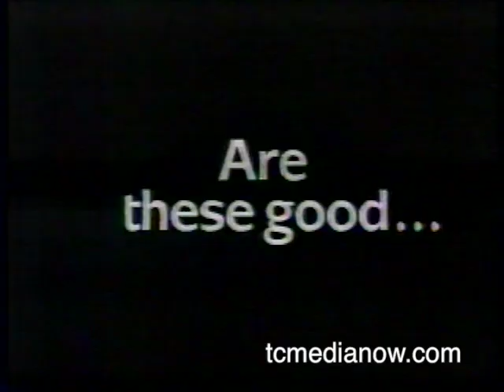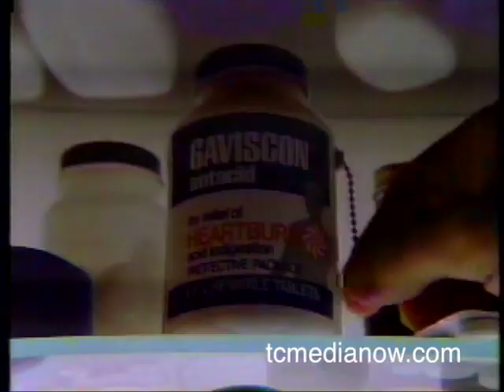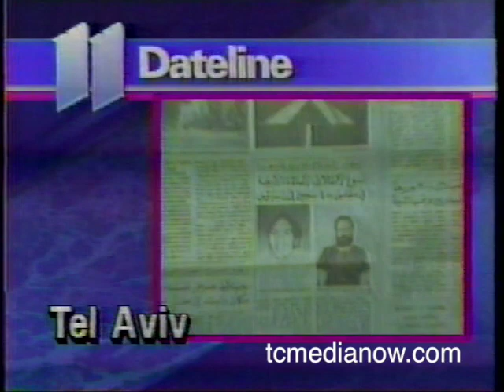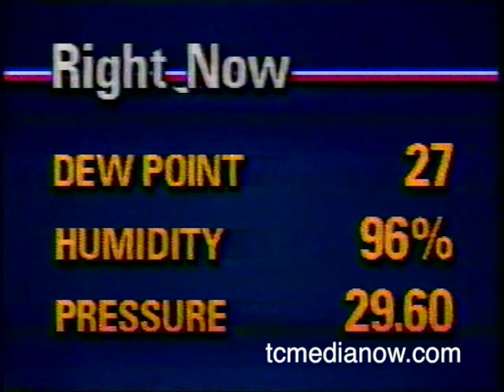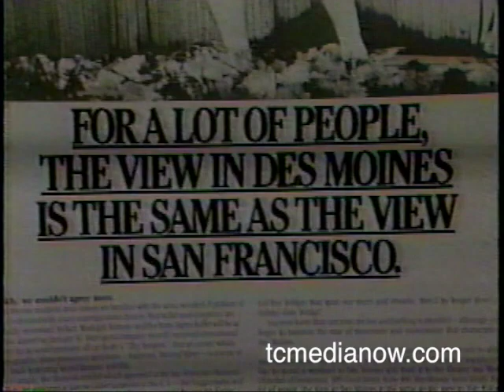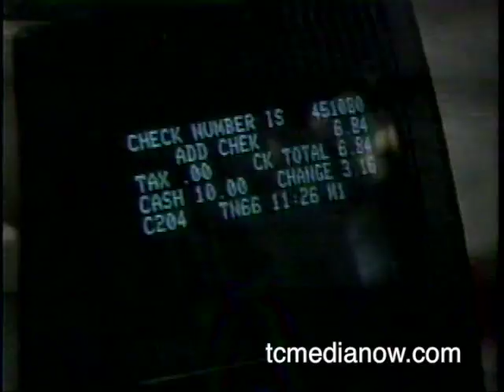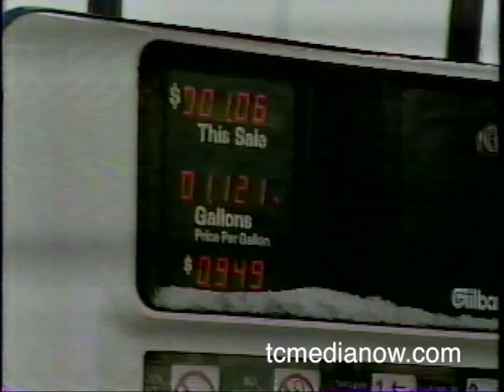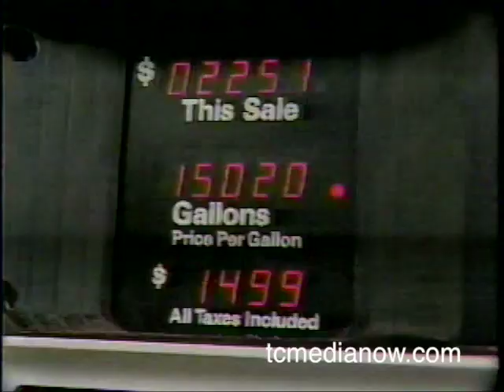KARE-TV February 1, 1987, 10pm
St.Paul Winter Carnival Golf in the Snow

(Last few minutes cut off)